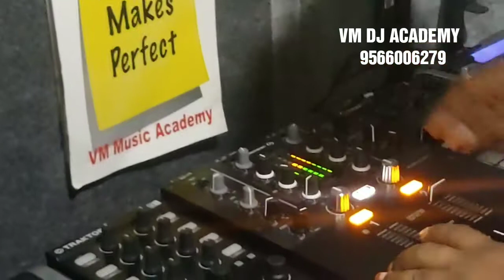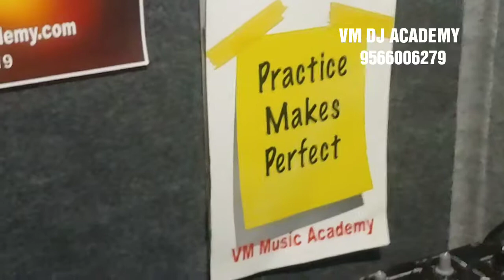DJ ACADEMY Chennai 7358185335